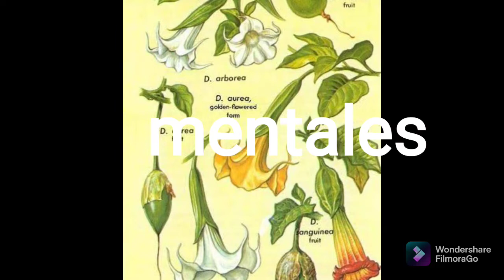Bella tóxica (Floripondio)❇️❇️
La belleza Tóxica del floripondio.